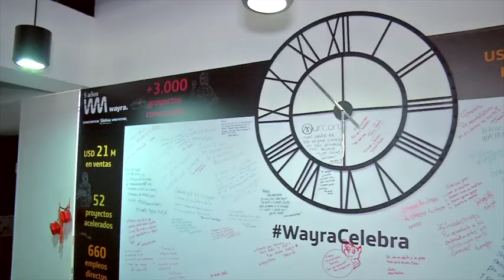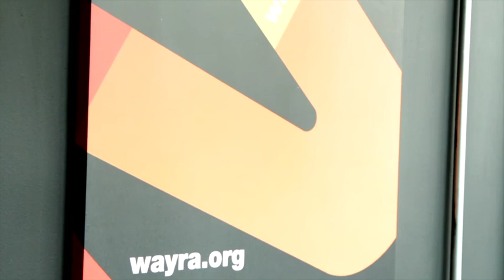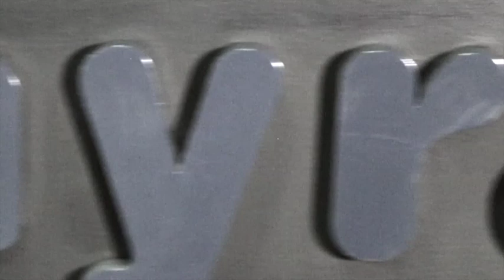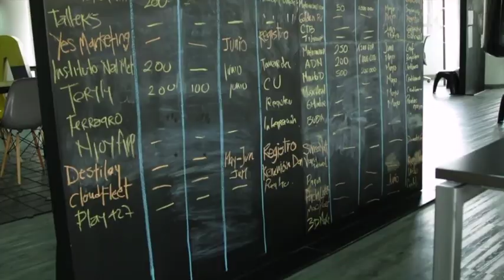Directo Cultura Cap 095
En el menú cultural de hoy aprendimos a preparar un postre muy particular, también vamos a descubrir cual es la propuesta que nos presenta la ley de espectáculos públicos.